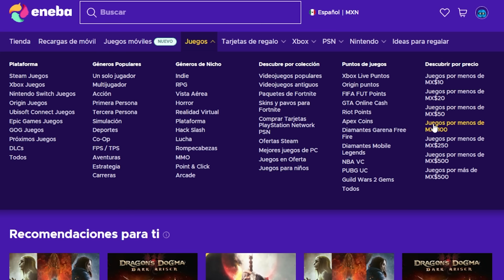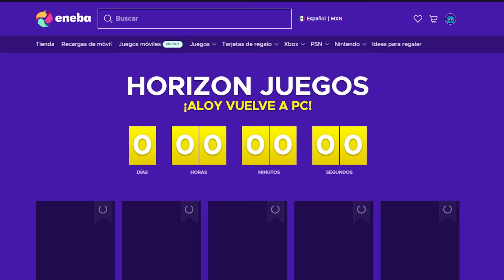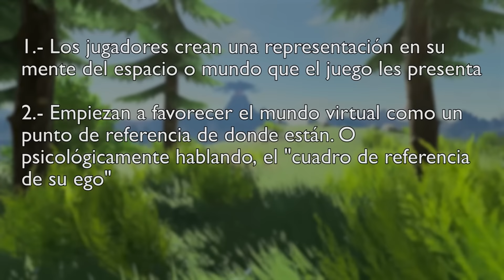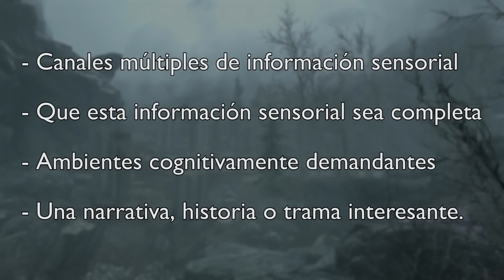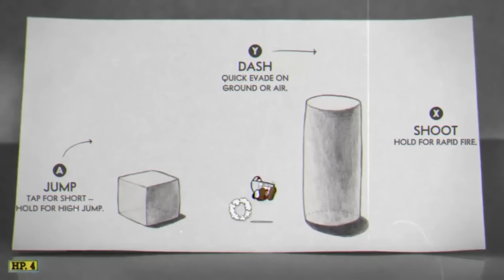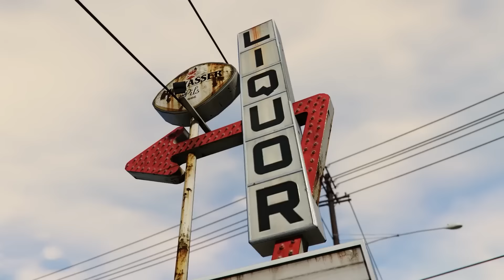¿Qué hace a un juego INMERSIVO? | Como los juegos nos ATRAPAN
De todos los adjetivos que se le pueden dar a un juego, hay uno que parece ser de los que más peso tienen, Inmersivo. Pero qué es un juego inmersivo?. Como se consigue y como nos atrapan los juegos? Veamoslo desde un punto de vista psicológico y de diseño.

Stay Geek!